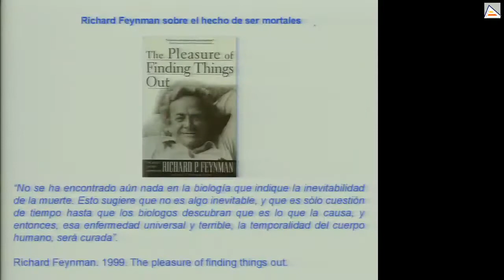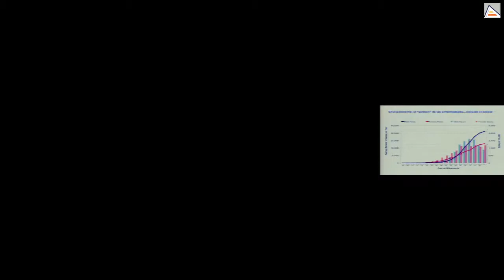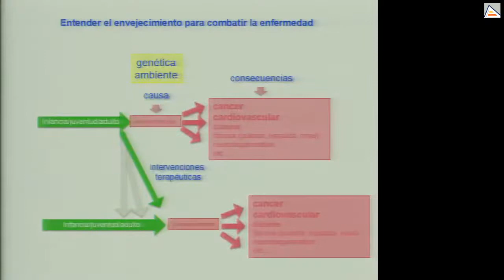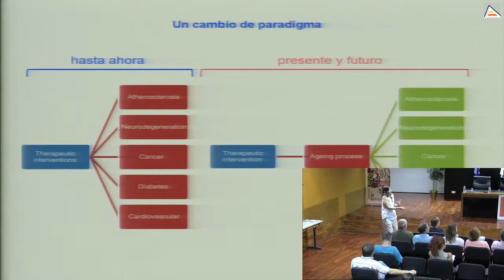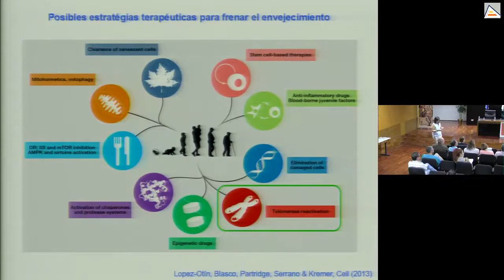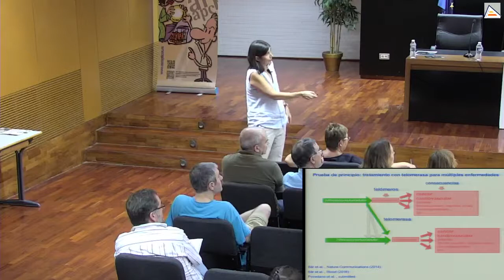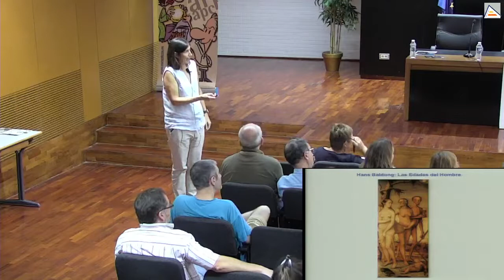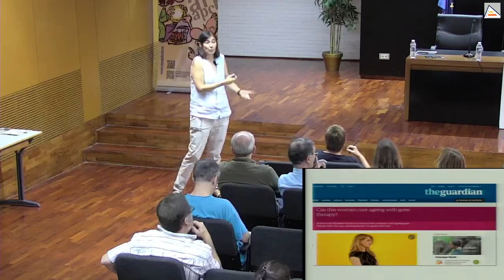El papel de los telómeros en el cáncer y el envejecimiento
Hoy sabemos que el envejecimiento de nuestras células es fuente de enfermedad. Cuando nuestras células son jóvenes hay ausencia de enfermedad, mientras que a medida que se dividen se producen una serie de procesos moleculares que causan el envejecimiento. La velocidad a la que cada individuo envejece es la combinación de determinantes genéticos y hábitos de vida. El envejecimiento molecular y celular provoca todo tipo de enfermedades, de forma que si queremos disminuir o retrasar su aparición tenemos que atacar este proceso.